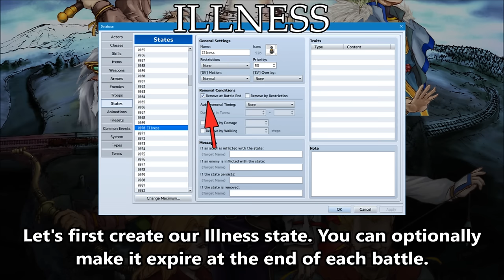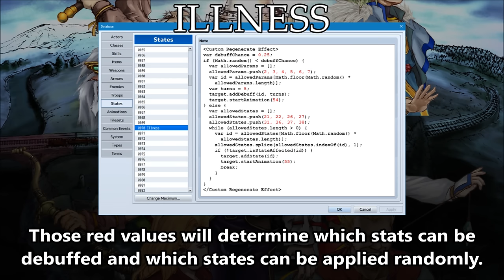Tips & Tricks - Illness (Grandia Xtreme) - RPG Maker MV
In Grandia Xtreme, a unit afflicted by illness will, at the end of each turn, gain a random debuff or status ailment except illness. This means that as the battle continues on and if illness is left unchecked, the character will get boggled down more and more by various status ailments. How horrifying! Here's how we can make this effect in RPG Maker MV!